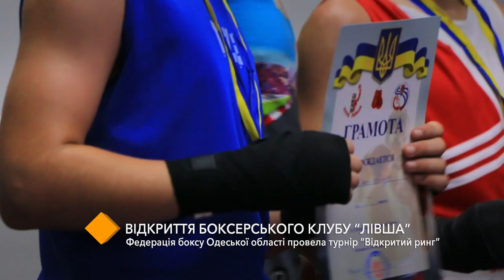Федерация бокса Одесской области провела турнир "Открытый ринг"